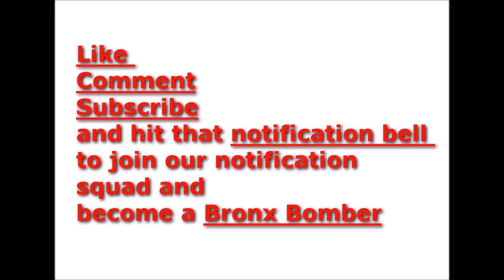youtube video #-2NGGLv3jdE